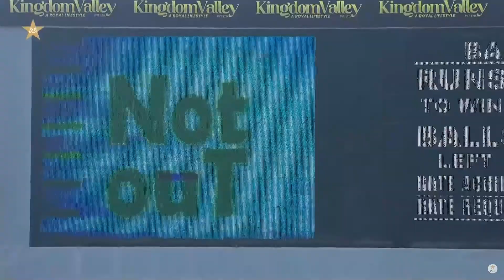Shan Masood Match Winning Innings | Balochistan vs Sindh | Match 7 | National T20 2022 | PCB | MS2L